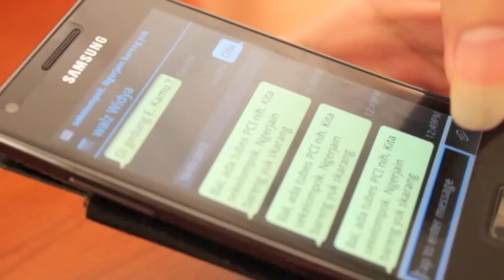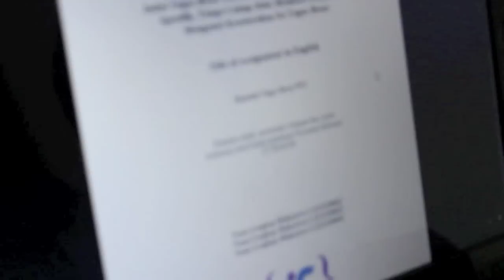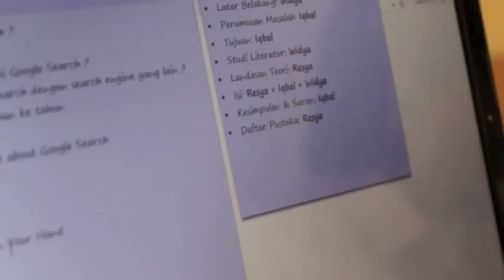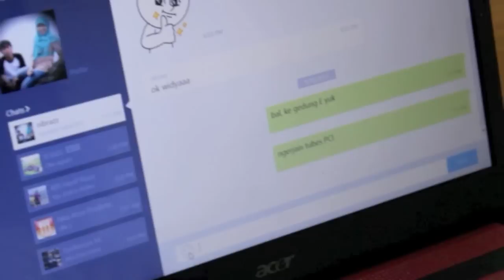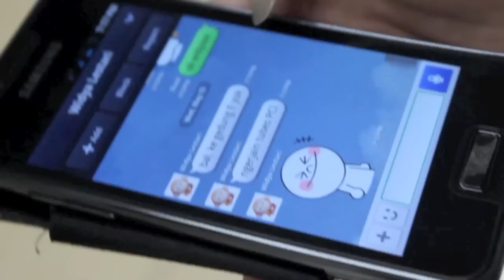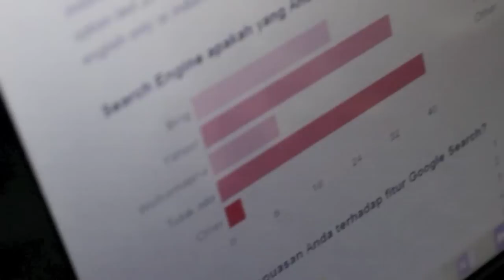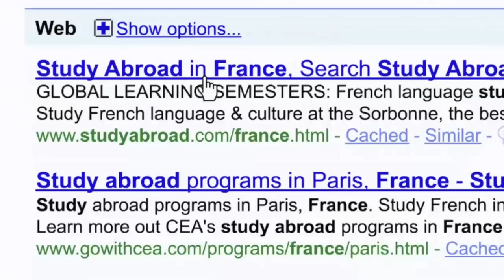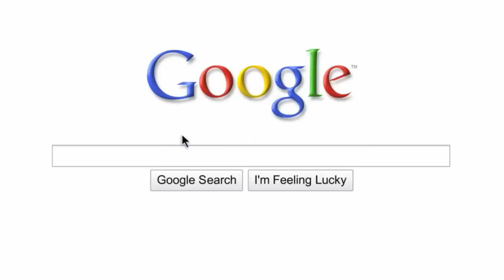Google Search: Grab The World On Your Hand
Thanks for your thumb! ;)

Kelompok 2-09
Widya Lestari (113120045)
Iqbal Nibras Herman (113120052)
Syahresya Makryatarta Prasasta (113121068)